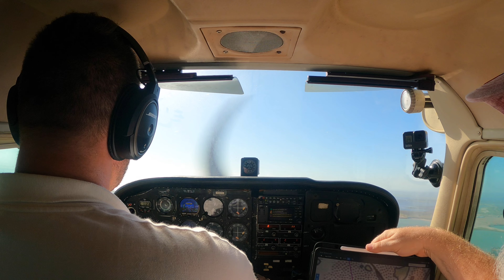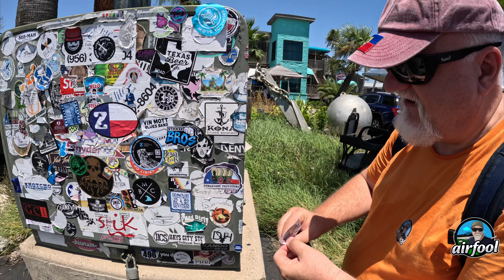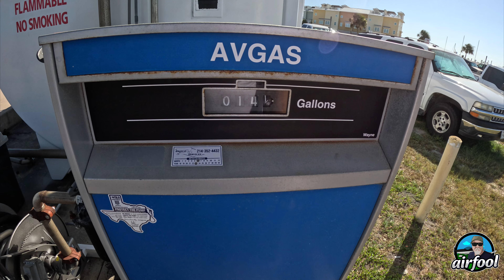USA fliegen #2 | Cessna löst sich auf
Zweiter Teil unserer USA Reise und unserem Flug mit dem texanischen Seelenverkäufer. Wer ist eigentlich der dritte Mann im Flieger? Wird hier erklärt. Spoiler: Ulli ist nicht nur ein super Typ,  sondern ein Vollprofi was Fliegen angeht.

oder hier auf YouTube  @Privatpilotenloungefm